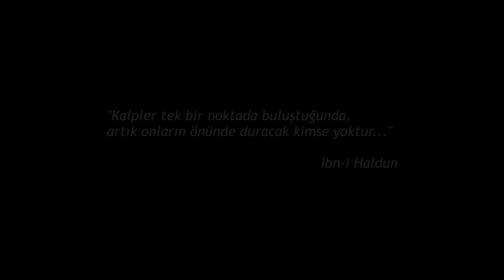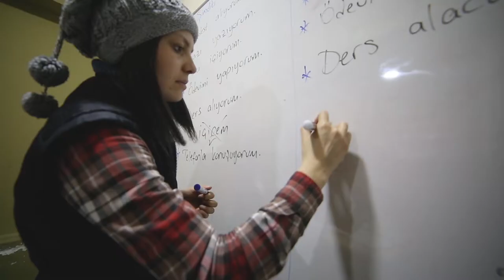İbn-i Haldun Sevmek Lazım / Ibn Khaldun We Need To Love